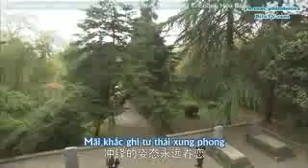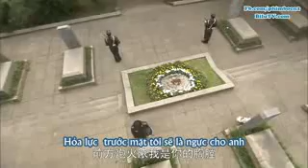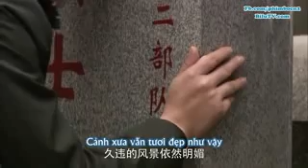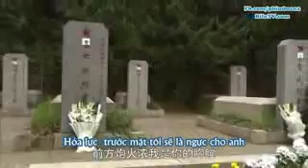Thang bawi zo